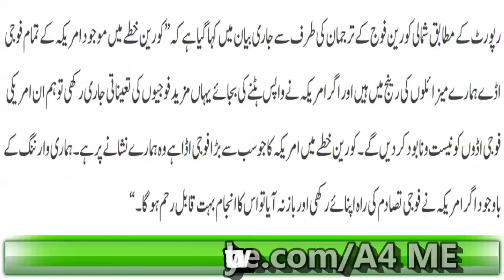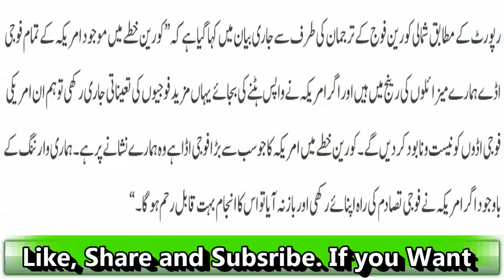North Korea Ki Dhamki| 25 000 Americi Fauji Maar Dalain Gain| Latest News